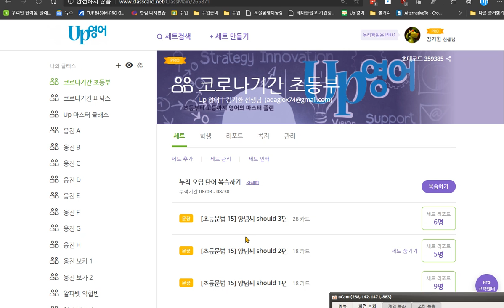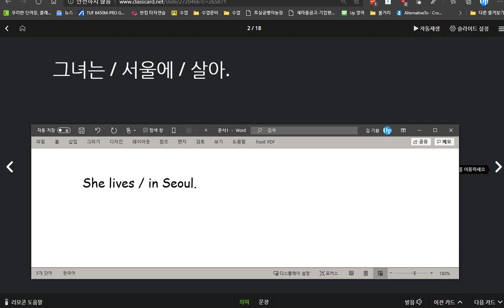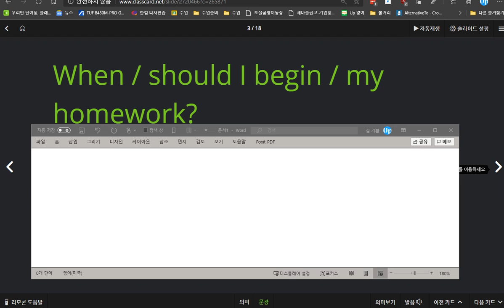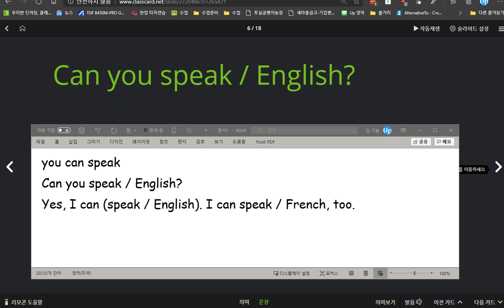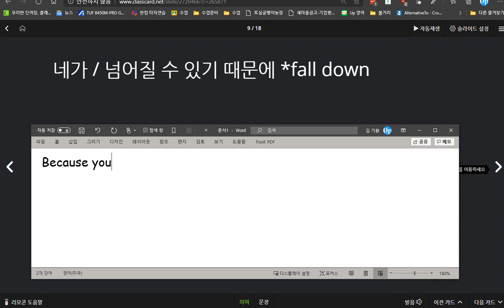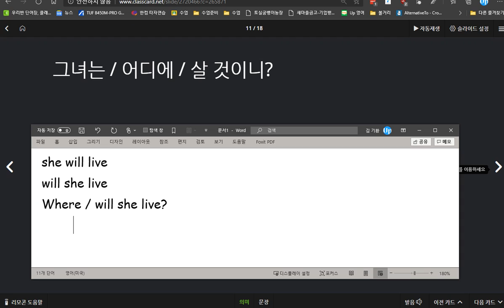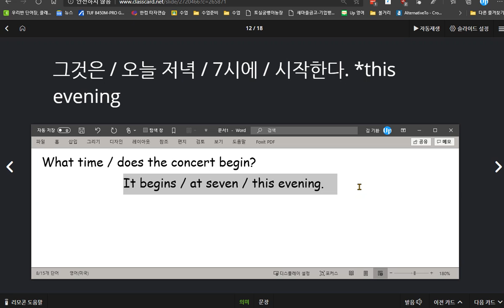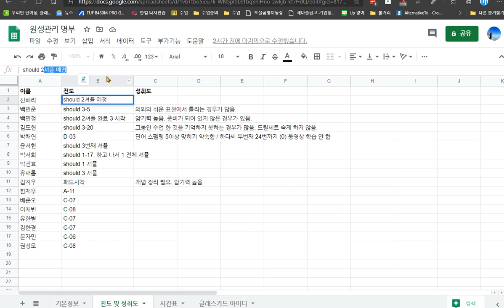신혜리 2020 08 31 칭찬 집에서 소리내어 익힘 학습을 하고 있고 성취도가 높아지고 있음